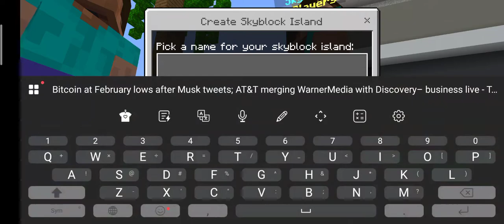Minepixel just playing stuff